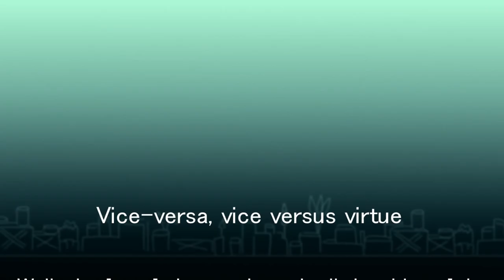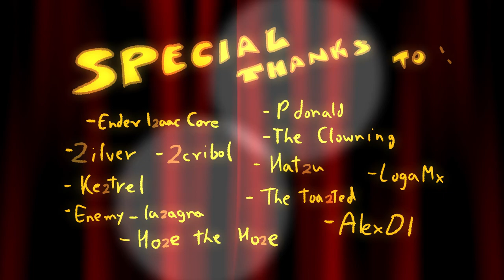2econd 2ight 2eer - Will Wood (Fan AMV)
WAIT OPEN THE DESCRIPTION

YOOO I DID IT, WOOOOOOOOOO

Finally I finished with this pain, now imma go rest a bit... or well what else can I do? It feels weird, it's the first time I end up without many wills to animate for so long. it doesnt fill me up with joy as it did before, maybe because now I'm more busy than ever...

So well, I will probably not upload animations for some time, and if I publish something, it will be shorter and simpler, because I wanna recover the joy I felt those days...

But wait! If you want more updates about me or my animations, check my twitter out! Honestly I don't do much, just uploadin' random things and updates lol.

now yeah sorry I gtg

inspired by @jaco_ladr btw